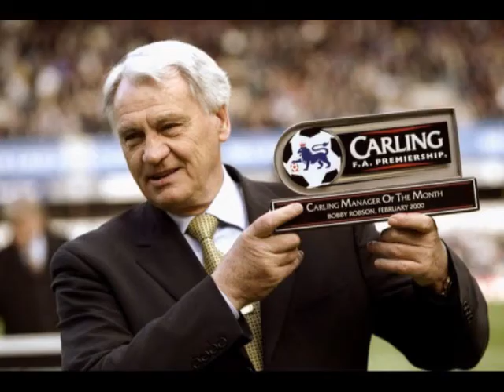Wor Sir Bobby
Tribute to Sir Bobby Robson.